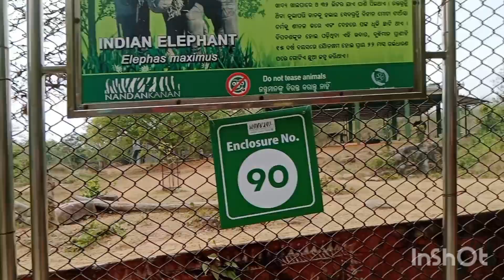ଆସନ୍ତୁ ବୁଲିଯିବା ନନ୍ଦନକାନନ 🦒🐅🐒// Satyajit life vision//Satyajit..